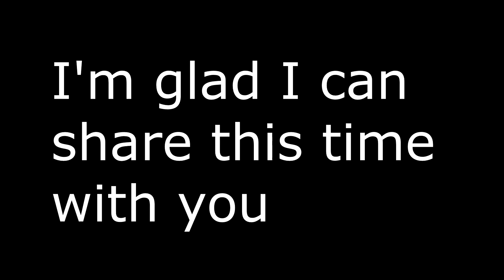(DaMilla) Knockout City feat. what it do q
It's a bold move cotton, but we embark on a journey to be dodgeball I mean Knockout champions.  Did you know the EA pass comes with the Xbox Game Pass.

Song: Netherfriends- No PR Blues (feat. Fin)